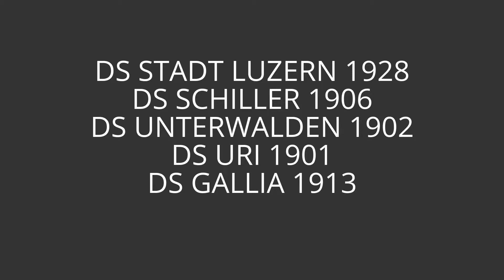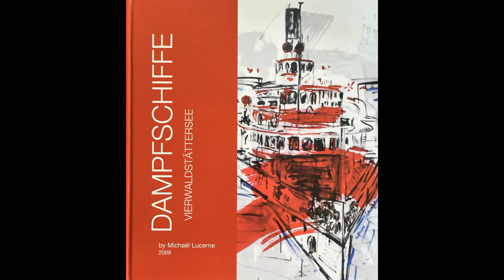Lake of Lucerne BY MICHAËL LUCERNE | SUISSE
Galerist Armin W. Bättig Luzern: Das Kunstbuch von Michaël Lucerne zeigt die Schönheit und die Kraft der einzigartigen Dampfschiffe des Vierwaldstättersees. Es ist dem Luzerner Künstler auf hervorragende Weise gelungen, diese nostalgischen Schiffe aus alten Zeiten in seinem malerischen Werk für die Ewigkeit fest zu halten.